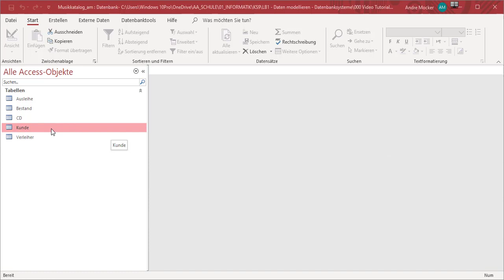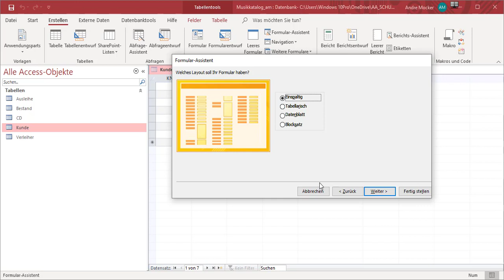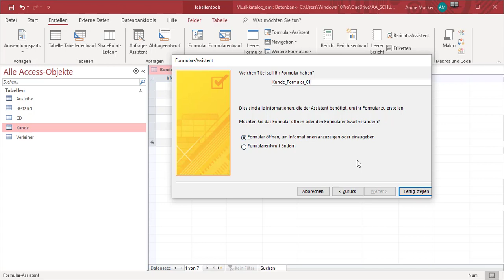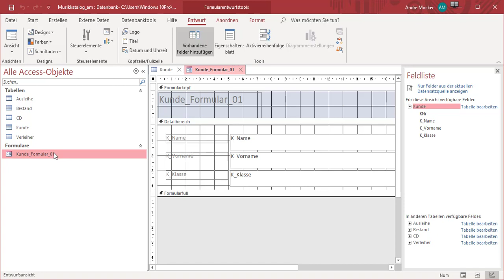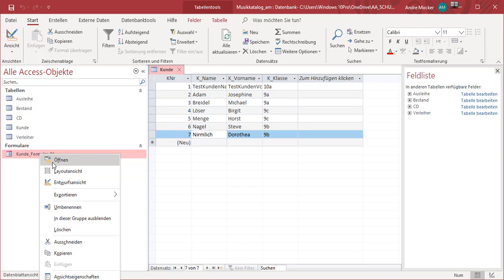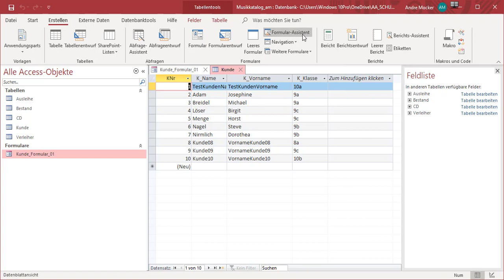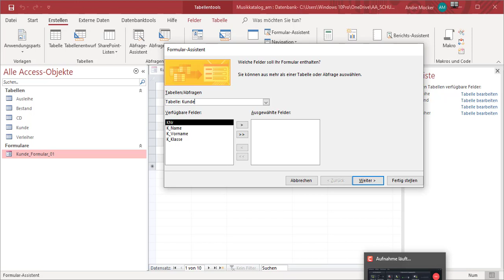Teil D - Formulare in Access